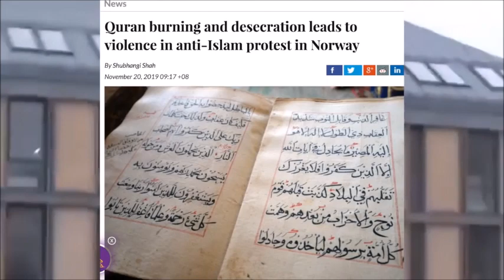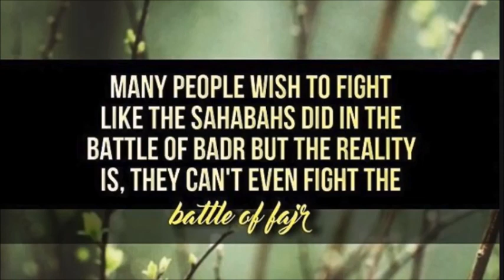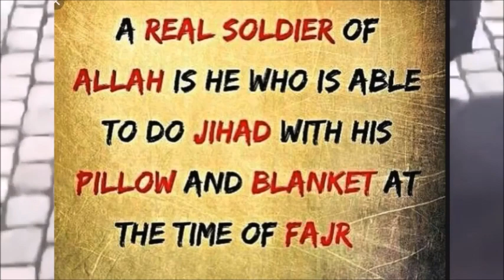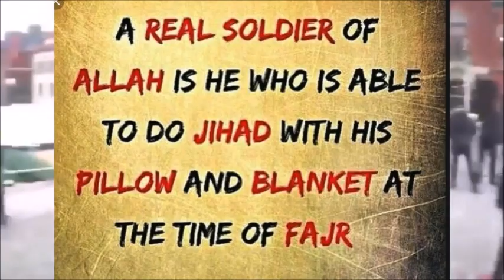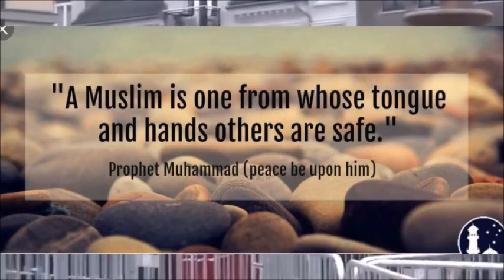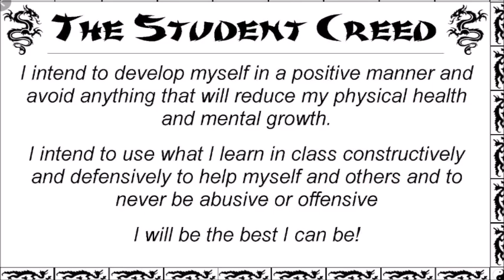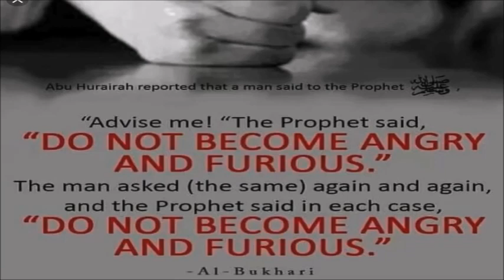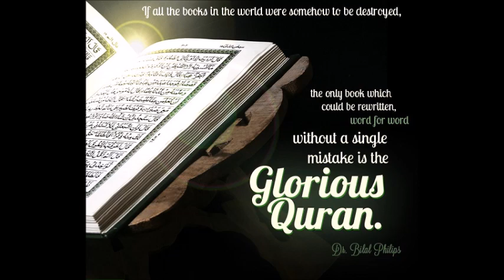How should Muslims react to burning of the Qur'an? | Br. Eddie and Dr. Shabir answers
Social media hails man who tried to stop desecration of Holy Quran in Norway

Social media was set ablaze with praises on Friday for a 'Muslim hero' who interrupted an anti-Islam rally last week to stop another man from burning a copy of the Holy Quran in Norway.

A scuffle broke out after the leader of the 'Stop Islamisation of Norway (SIAN)' rally, Lars Thorsen, tried to burn a copy of the holy book in the city of Kristiansand despite warnings from local police officials.

In a video on social media, the 'Muslim hero' could be seen jumping into the barricaded circle to save the holy book from being desecrated. The rally soon turned violent, after which police took Thorsen and his attackers into custody.

The man who stopped Thorsen from burning the Holy Quran was being called Ilyas on social media, but his exact identity could not be ascertained.

Netizens took to social media to praise Ilyas and also raise alarm over the rise of Islamophobia in Europe and around the world.

ilyas_Hero_of_Muslim_Ummah, Norway, Defender_of_Quran, TheGloriousQuran and Muslims started trending on Twitter in Pakistan.

The Pakistan Union Norway (PUN), an important social and cultural organisation, condemned the incident.

PUN Chairman Chaudhry Qamar Iqbal said that a man hurt the sentiments of Muslims by desecrating the Holy Quran. He said that Norwegians were peaceful people and Norway enjoyed a good reputation around the world as it respected the rights of other religions.

Iqbal said that the people of Norway and its Muslims were also hurt over the fact that the desecration took place in broad daylight and the police did nothing to stop it. He condemned the police for springing into action only when the man jumped in to stop the desecration and, instead, came to the aid of the agitator.

The PUN chairman urged the government of Norway to stop people who instigated and hurt the sentiments of others through extremism.